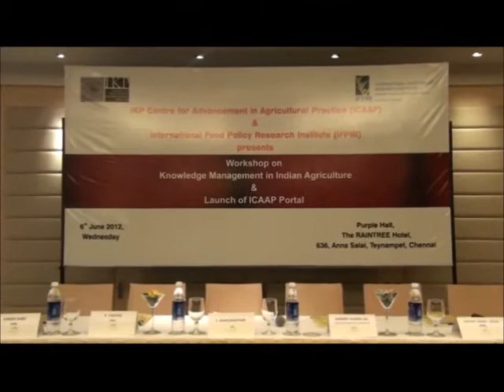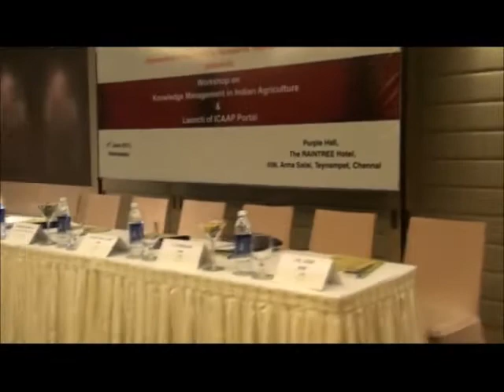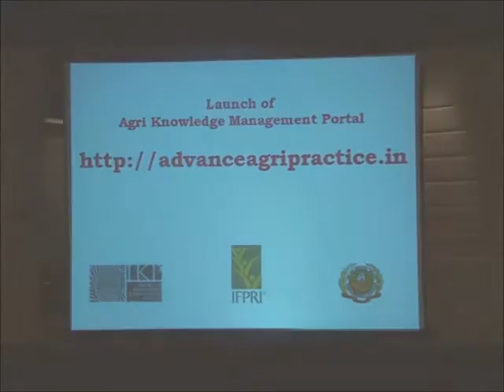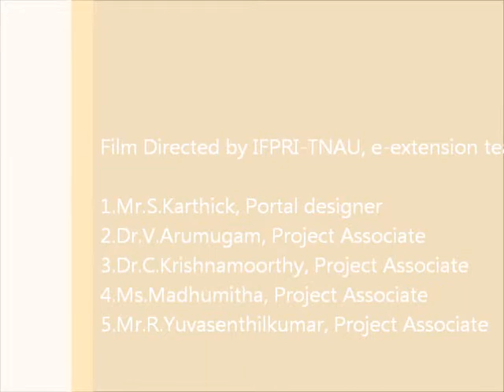IFPRI-ICAAP Knowledge Management Portal Launch in Chennai, India